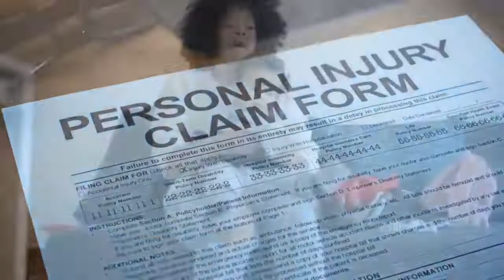Navigating Social Security & Disability Benefits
Ever wonder about the process of applying for social security supplemental income or social security disability?

Do you even qualify for disability benefits from social security? Or have you been denied social security benefits for whatever reason?

If you answered "YES" to any of these questions, then be sure to tune in to the "Legal Hour" on Tuesday, August 23rd at 12:00 pm (EST), as Attorney Beverly McNeill guides you through the oftentimes convoluted application process to apply for Supplemental Security Income (SSI) or Social Security Disability Income (SSDI) and what to do if you're denied benefits.

ABOUT Attorney Beverly McNeill:

Attorney McNeill, as the founder and managing partner of The McNeill Firm, primarily focuses her practice on Social Security Disability Law. She has experience in successfully serving disability clients by filing initial Social Security Disability claims, appealing denials of initial decisions, appealing to the Social Security’s Appeals Council, and attending a fair amount of Social Security Disability hearings before an Administrative Law Judge.

ABOUT Tamika M. Johnson, Esq. (Host):

Tamika has over 15 years of legal experience, specializing in Estate Planning, Wills, Trusts, Healthcare Directives, Power of Attorneys, and Uncontested Probates.

No attorney-client relationship is formed between our host/guests and you by viewing our videos or interviews.